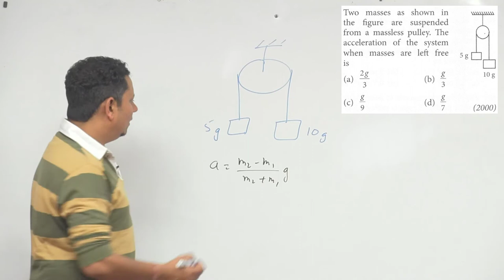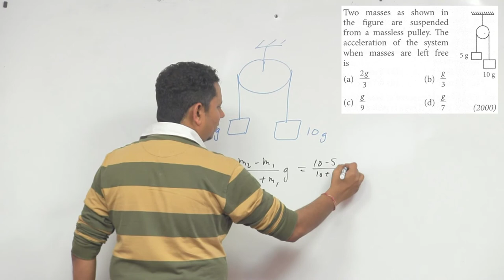Two masses as shown in the figure are suspended from a mass less pulley. The acceleration of the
Two masses as shown in the figure are suspended from a mass less pulley. The acceleration of the system when masses are left free is